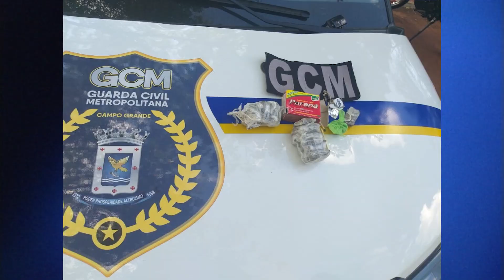Jovem é flagrado por câmeras traficando em plena luz do dia na praça Ari Coelho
Um jovem foi flagrado pelas câmeras de monitoramento traficando drogas, em plena luz do dia na praça Ari Coelho em Campo Grande.